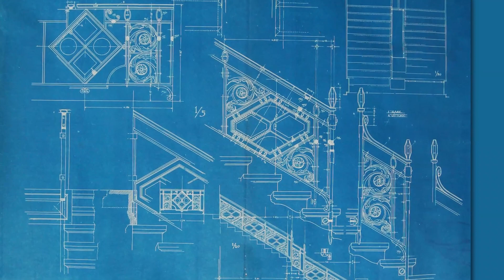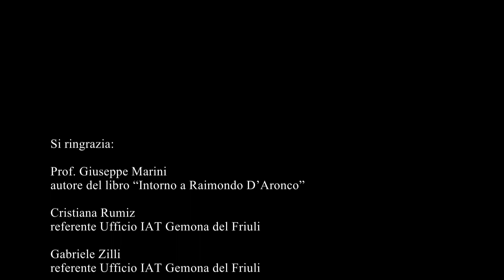I D'Aronco e Sant'Antonio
La storia di un progetto mancato.

Oggi il prof. Giuseppe Marini, voce narrante di questa video-pillola e autore del libro "Intorno a Raimondo D'Aronco", al cui interno è dedicato un intero capitolo al Santuario di Sant'Antonio di Gemona, ci racconta la storia di una famiglia e dell'architetto Raimondo D'Aronco che, tra gli altri, elaborò il famoso progetto, mai realizzato, del Santuario e da cui prende il titolo il post di oggi.

Buona visione!

Riprese e montaggio a cura di SG Video Produzioni.